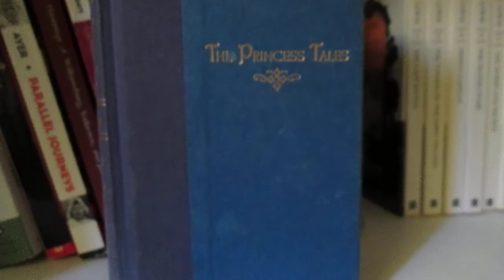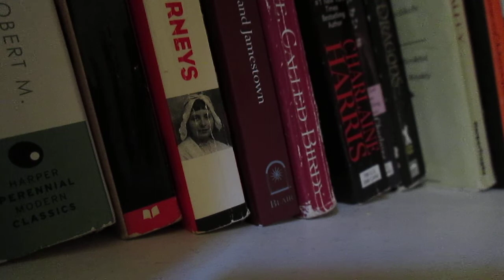Whisper 1- Chapters 1-3 of The Princess Test by Gail Carson Levine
Hi guys! This is RosyWhispers. I'm a longtime lover of the ASMR/Whisper community, so I decided it was time to join it. This is my first whisper, and I introduce myself a bit and read from one of my favorite books. Comments and criticisms are always welcome!